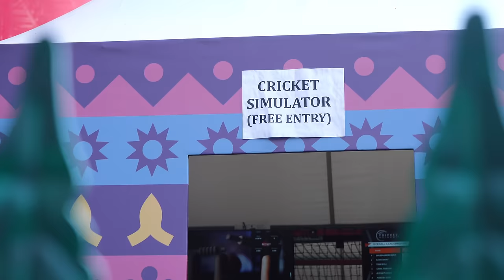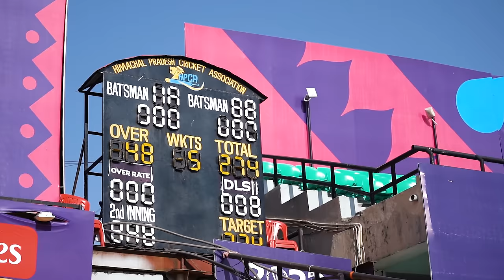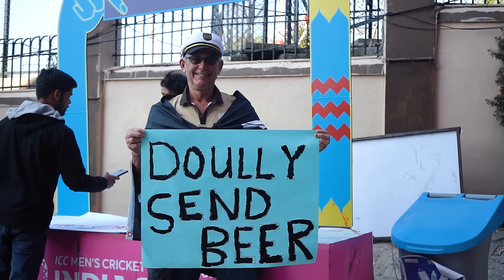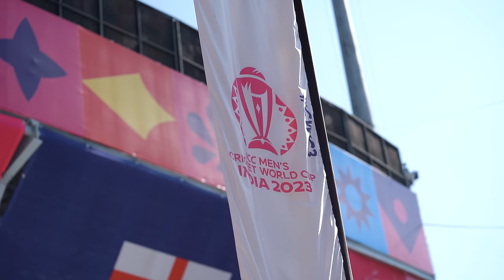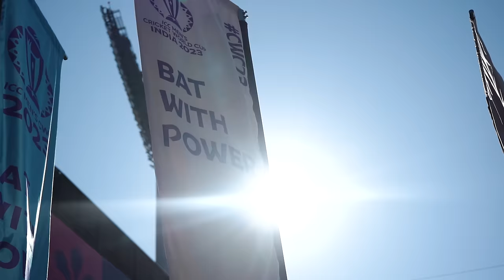Is this the BEST CRICKET STADIUM in the world? Beautiful Cricket Grounds: Dharamshala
With thanks to BatFast Sports, we travelled to Dharamshala in India to watch Australia take on New Zealand at the CricketWorldCup! We had a go in their awesome batting simulator, explored the local area and even played cricket with a group of Monks from the Dechen Chokhor Ling Monastery!

About Cricket District:

At Cricket District, we celebrate the culture that surrounds cricket. From celebrating village cricket heroes to features with the biggest names in the sport, we’ve got you covered. We aim to keep you entertained with the latest news, views and stories and help grow the sport we love through the power of social media. Get involved!

Himachal Pradesh Cricket Association Stadium Dharamshala
HPCA Stadium India